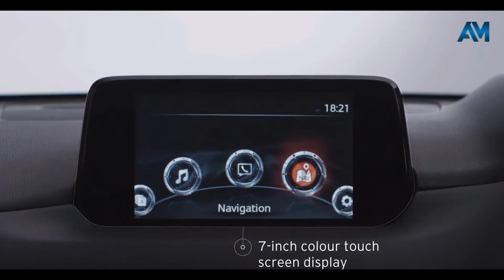2k19 Mazda CX-5 Over Look - Automobiles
2019 Mazda CX-5 Over Look - Auto Mobiles
A connection from the very first touch — passed from the hands of the craftsmen who created it. This is the philosophy behind Mazda’s human-centric design for crafting the interior of the Mazda CX-5 crossover. Thoughtfully selected textures and finishes. Perfect positioning of door handles and controls. An expansive and intuitive space designed for driving enjoyment and rejuvenation. For both its driver and passengers.
Weather and road conditions can change in an instant. That’s why available i-ACTIV AWD® helps predict when all-wheel drive might be needed, monitoring everything from outside temperature to throttle input and braking patterns. It then preemptively optimizes torque distribution to help curb traction loss. You may never even notice the change. Which is exactly what Mazda intended.
What sets Mazda design apart from other brands is our obsession with the ultimate form of beauty. Mazda’s KODO: “Soul of Motion” design philosophy is based on creating cars that embody the dynamic beauty of life — cars that visually suggest different expressions of this energy. At Mazda, designers never start by sketching a car. Their first step is to create an ideal form. We call this process Exploratory Preparation. Mazda designers create objects with different forms, exploring how they move people’s hearts. We believe that a form sincerely and painstakingly made by human hands gets a soul. Because we don’t just make cars. We breathe life into art forms.
Confidence is engineered into every Mazda. Thanks to a suite of available sophisticated safety technologies. The sort of innovations and detection devices that help drivers recognize potential hazards to better avoid collisions, or lessen their impact. So you can focus on what really matters–the road ahead.